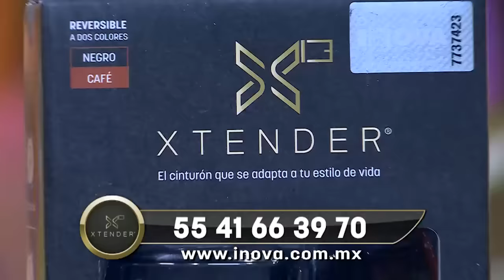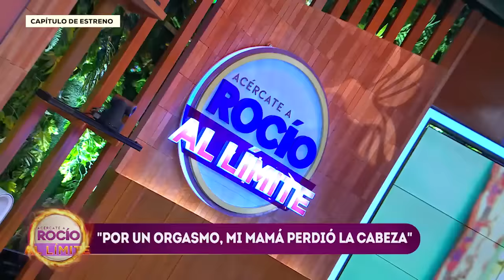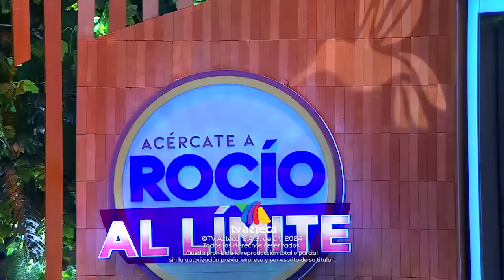Por ser feliz, mi mamá perdió - Programa del 10 de febrero del 2024 / Rocío al Límite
No te pierdas AcércateARocío de lunes a viernes a las 5:30 pm y RocíoAlLímite todos los sábados a las 9 pm por Azteca UNO.